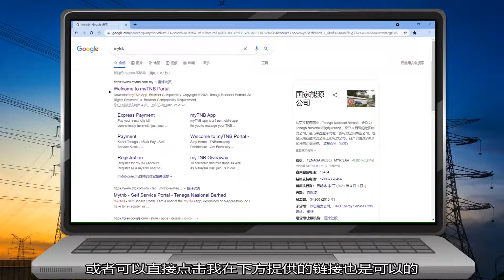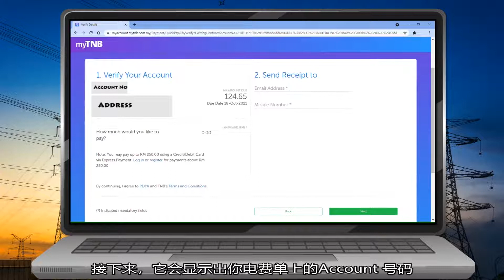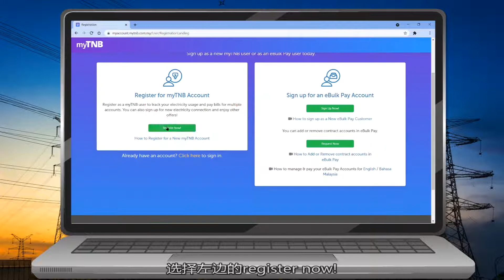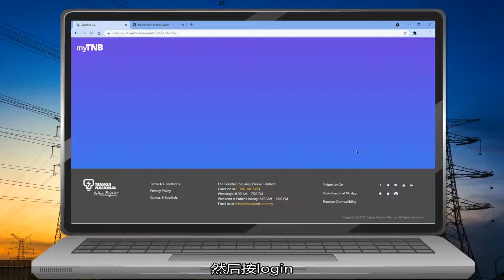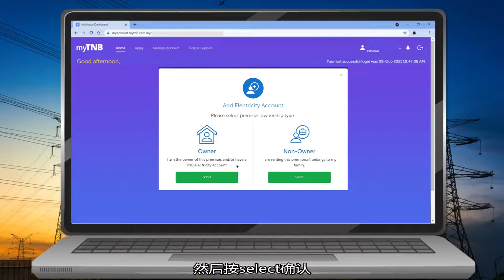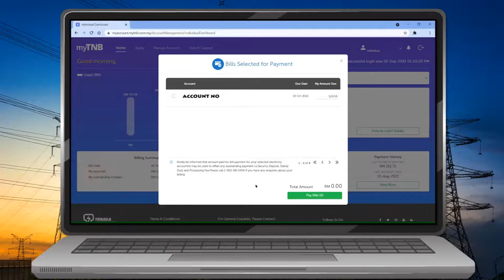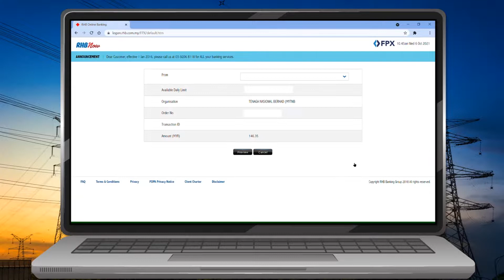Ep3: TNB 电费上网还 ｜ 想学习如何上网还电费的可以看过来！MyTNB online pay bill tutorial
TNB 电费上网还 ｜不想出门又不会上网还电费的朋友们可以看过来哦! 这个视频主要教大家如何上网付电费和检查电费。从注册，登陆，加电费户口到付款方式。

这个视频包含：
0. 0:00 开头
1. 1:09 快速付款
2. 1:57 信用卡付款方式
3. 2:13 注册账户
4. 3:19 忘记密码
5. 4:03 第一次登陆
6. 4:18 添加电费户口
7. 5:02 Online Payment付款方式

图像来源：
1. Freepik
2. Mytnb
3. Bing Image

【在家上网不出门】Ep1：Roadtax , 车险 ，驾照快到期了还没更新怎么办？到Myeg这里online更新吧！